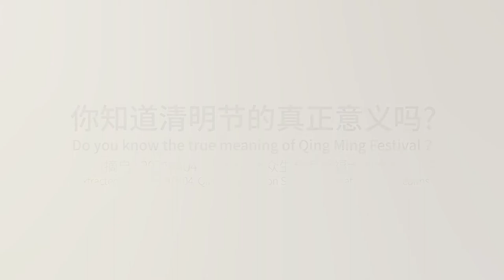你知道清明节的真正意义吗？Do you know the true meaning of Qing Ming Festival？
30余年訪求，50多位師邊，求法實證，親承指授。太上道門、藏密寧瑪，經年承事，叨承衣缽。唐密瑜伽，埃及、西方，技法玄授，失而得覆。開天台曹洞之禪要，統醫卜星相等五術，警黃庭內景之眾神，篤護摩燔祭之普供。掌先天風水之秘鑰，采九大龍脈之靈炁。通透三教，周遍圓滿；剖析理法，窮極精微。當仁而潛運神通，持教以廣濟萬類。不唯獨步一時，亦為古所罕至。

脸书 Facebook
OOSS Singapore 新加坡
OOSS Kuala Lumpur 吉隆坡
Penang 槟城